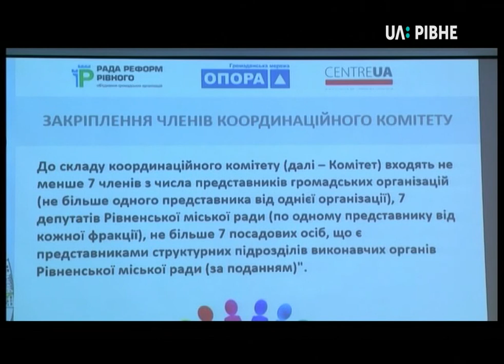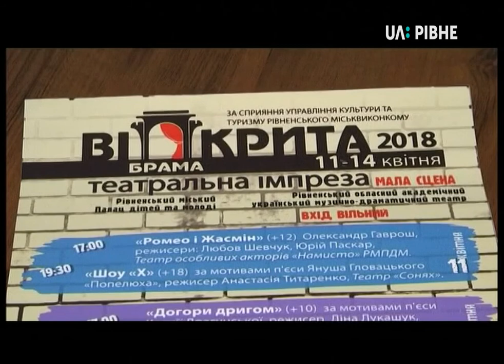Випуск на 13:30 від 11 квітня 2018 року